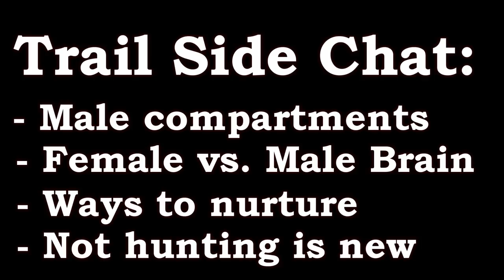Catch and Cook RABBIT and HARE!!! | AMAZING SUCCESS! | CLEAN, COOK Over BUSHCRAFT Fire!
In this video I will TEACH you how to set a SNARE for RABBIT and SNOWSHOE HARE using a simple metal wire that you can find at your hardware store.  Can you spot the LIVE RABBIT (challenge)!  Keep your eyes open!  Can you find the EASTER EGG (see below for contest details).  Catch and cook it!

CONTEST RULES!

SPOT THE EASTER EGG CHALLENGE!  You need to pay close attention to the video and spot something artificial that I have added to the video which does not belong in order to win a boreal 21 tripper kit by agawa canyon.  FIRST PERSON to spot it WINS a SAW!!!  Drop your guesses below.  I won't be able to check answers until later, but it will be obvious when you spot it!  Good luck and have fun!

Keep your survival tactics and techniques sharp in case you need them!  Now is the time to practice, not when you really need them!

I'll go over identifying active trails and runways, how to position the snare, how to build the snare and where to put the snares.

I'll also teach you how to spot rabbit and hares in an interactive hare spotting challenge!

Later, I'll clean the rabbit and turn them into a meal cooked over the fire.  I'll sear them and add spice and make them into a very tender meal with potatoes and carrots, a real bushcraft meal!  This is how you catch survival FOOD!

Like the content? HOW to HELP this channel for FREE!

1. Let it run 3 times! Total "watch time" for the video matters, You Tube tracks this!
2. Click LIKE.  (You Tube track this!)
3. Leave MANY comments. You Tracks "engagement."  Drop in 5 comments, or more!
4. Share it!  This is tracked in my stats, more SHARES, more better :)
5. Add it to a playlist such as your "watch later." YT tracks this!
6. The first 48 hours are key! We need about 5,000 computers/devices to do this!

If you do all this, YT will PROMOTE the video to other people as a "recommended video" then the video will keep rocking!  We've already tested this and it WORKS 100%!

In this video I'll share a rabbit recipe and how I trap animals using simple primitive technology and cook rabbit over an open fire. I'll also make a bushcraft fire!